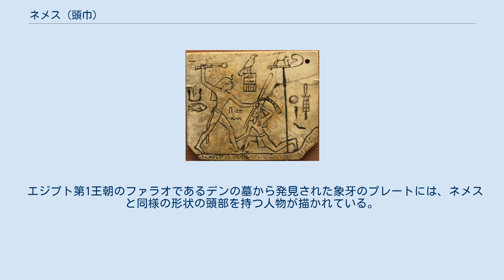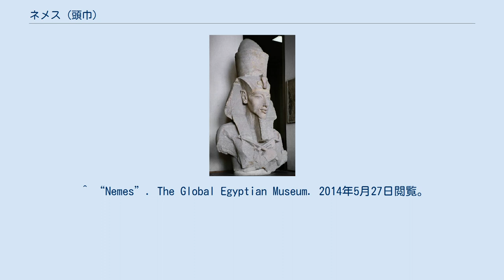ネメス (頭巾)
ネメス（Nemes）は、古代エジプトの頭巾。
 額に長方形の布を当て、耳を出す形で頭を覆い、折りたたんだ布で両肩に垂れ飾りを形作る。
後頭部で棒状の垂れ飾りを作ってまとめることで着用する。
 エジプト第1王朝のファラオであるデンの墓から発見された象牙のプレートには、ネメスと同様の形状の頭部を持つ人物が描かれている。
 ファラオの装身具としてはエジプト第3王朝期に用いられていたことが知られており、初期はウィッグと共に用いられていた。
権威を表す象徴としては、エジプト第4王朝以降の用法であり、額に蛇形記章を組み合わせて用いられた。
 ^ a b 但し、デンはこの人物を攻撃している左の人物である。
 ^ a b Richard F. Liebhart (2005年8月31日). “names”. ノースカロライナ大学チャペルヒル校. 2014年5月27日閲覧。
 ^ “Nemes”. The Global Egyptian Museum. 2014年5月27日閲覧。
 ^ Toby A.H. Wilkinson (1999). Early Dynastic Egypt. Routledge. p. 167 ^ “King Den's Sandal Label”. BBC. 2014年5月27日閲覧。
 ^ a b “Clothing of Ancient Egyptian Pharaohs”. Eternal Egypt. 2014年5月27日閲覧。